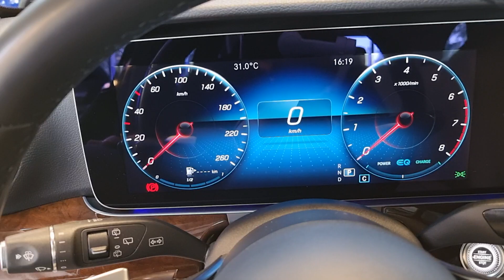18993 Mercedes-Benz E 200 T 4M EXCLUSIVE macchiatobeige Schiebedach